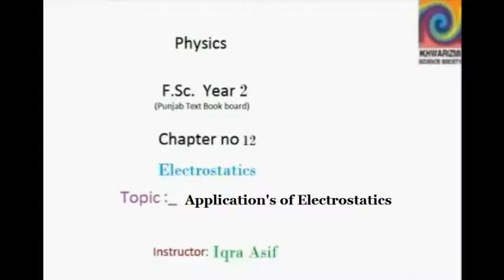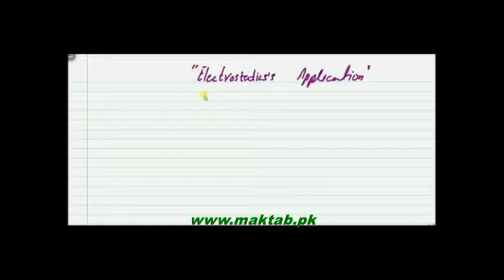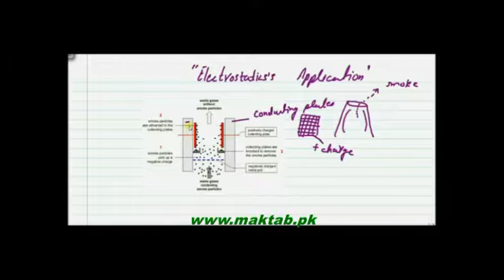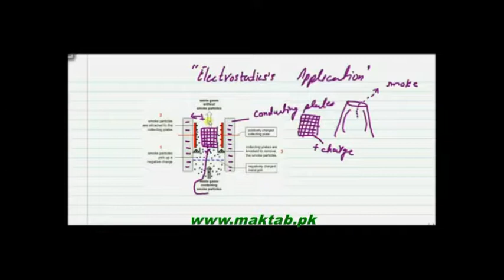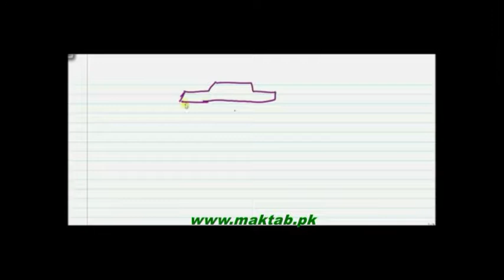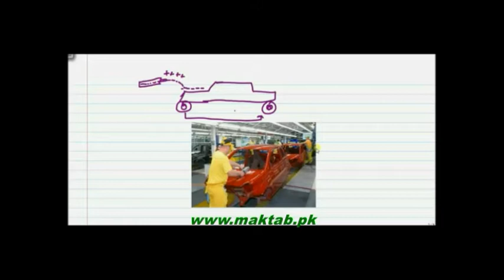FSc Physics Book2, CH 12, LEC 6: Application’s of Electrostatics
This video lecture from  Electrostatics (F.Sc. first year physics) In this video you will learn about how we can apply the concept of electrostatics in our daily life by using charges .Find more e-learning material and educational video lectures in Urdu at maktab.pk. These videos are free to use for promotional and commercial purpose by keeping the credits to Maktab.